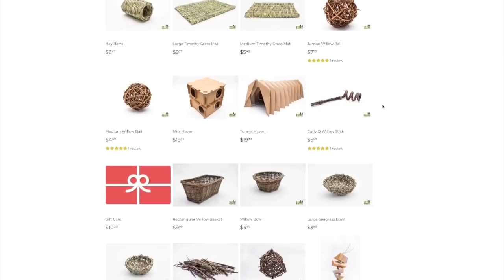Answering Googled Rabbit Questions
Today I answer the most commonly googled questions about rabbits!

Shop Instagram: @101rabbits.shop
Personal Instagram: @haleyslifethroughalens